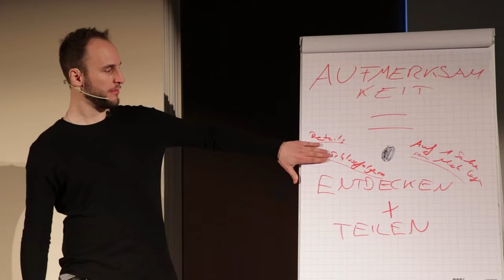"Ich wollte es beenden!" - Mikes Zweifel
Mike hat Zweifel am Andy Friday Coaching gehabt... und zwar berechtigte Zweifel, wie du erfahren wirst. Der Grund liegt wie so oft jedoch nicht im Aussen, sondern in unserer Angst vor Herausforderungen. Wie du diese Angst überwindest und (wie Mike) die Richtige findest, erfährst du in dieser Folge.

Schreib ihr DAS! Nutze meine Flirtsprüche, die du ihr schreiben und/oder sagen kannst, um ihr Interesse zu wecken: